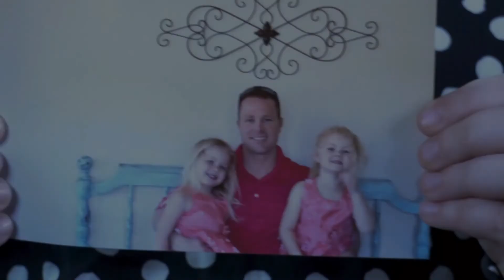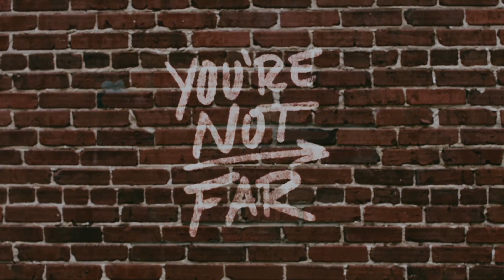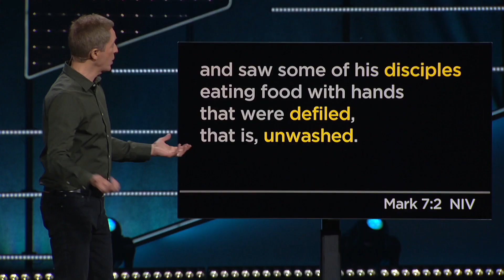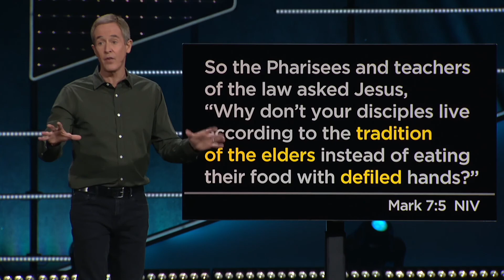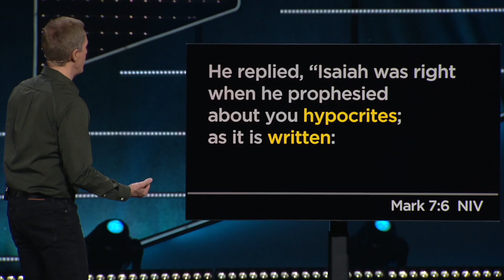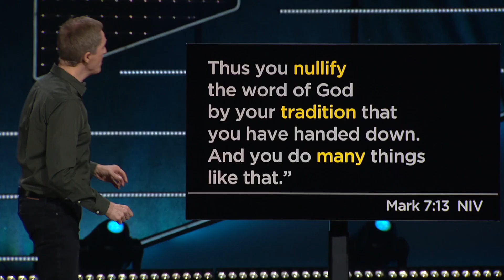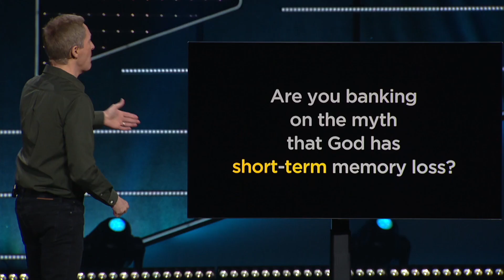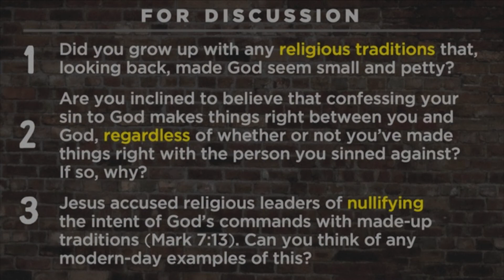Loophole Religion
You're Not Far

From an early age, we learn quickly to look for loopholes in the rules. We try to figure out what we can get away with and still be okay. We tend to take this same mindset into our relationship with God, but it doesn’t work. When we opt for loopholes and workarounds, we find ourselves in a category no one wants to be in: hypocrites. Jesus calls us to move beyond loophole religion.

Music Licenses: CCLI 11212259 | CCLI Stream CSPL167023 | CCS PERFORMmusic & WORSHIPcast 9125